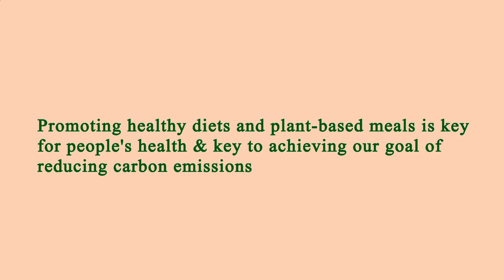Nearest Restaurant to Me - Nearest Restaurants to Me - Los Angeles 90012, Los Angeles County, CA, US